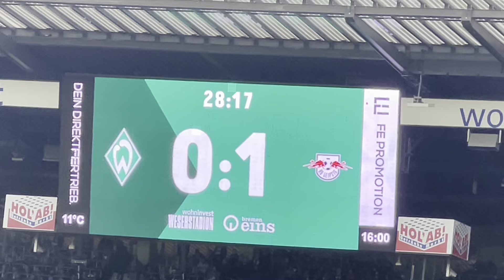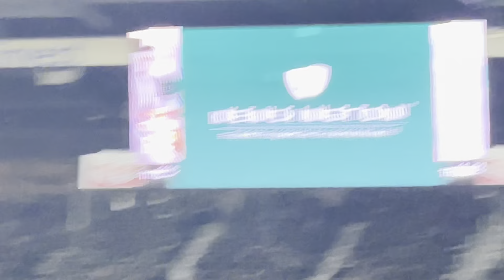SV Werder Bremen vs RB Leipzig 15.Spieltag Bundesliga Highlights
15.spieltag bundesliga highlights
bundesliga highlights 15 spieltag
bundesliga 15.5
bundesliga 15.08
bundesliga 15.spieltag
highlights 1.spieltag bundesliga
bundesliga highlights deutsch
highlights bundesliga deutschland
bundesliga highlights österreich
bundesliga highlights deutschland
bundesliga 15.10
bundesliga 15
highlights bundesliga österreich
ö bundesliga highlights
bundesliga 1.5
bundesliga highlights 2 spieltag
2 bundesliga highlights
highlights bundesliga 3 spieltag
highlights bundesliga 4. spieltag